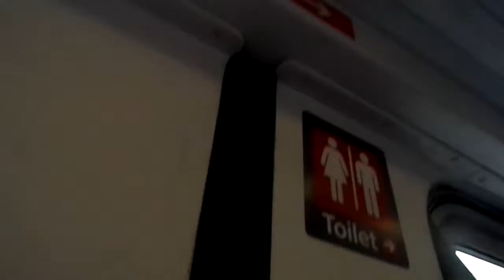Onboard 317 671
From Tottenham Hale to Lea Bridge. Sorry the train was very crowded.